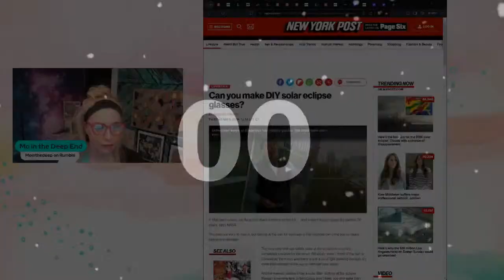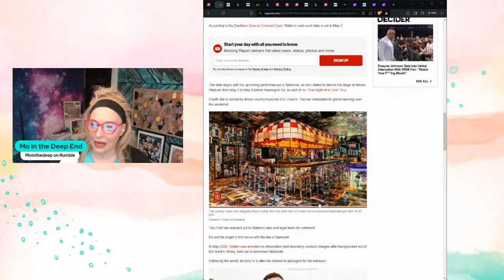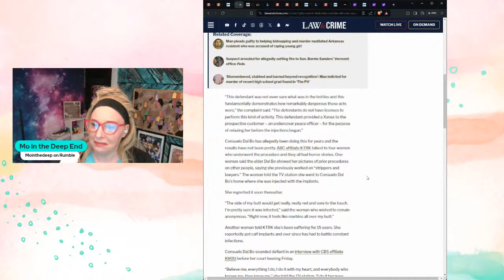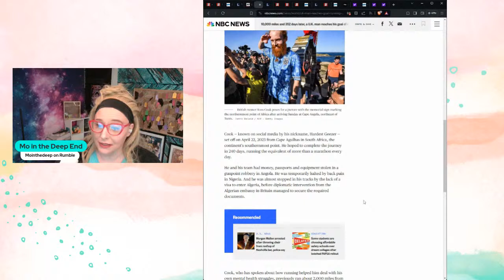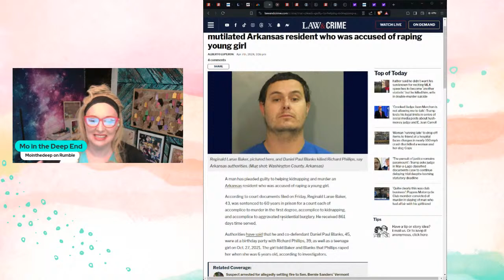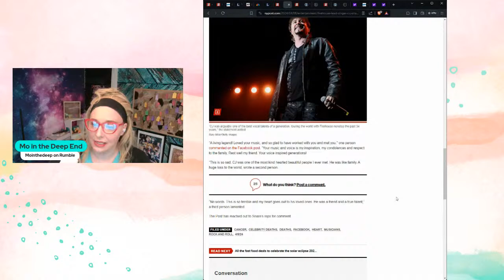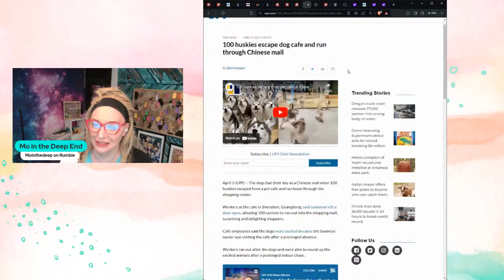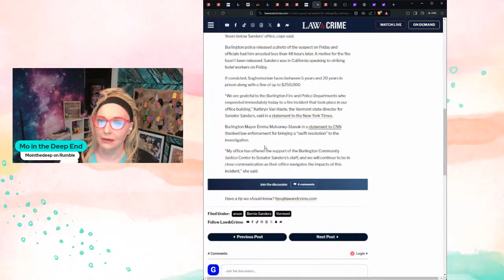Mornings with Mo 4/8/24